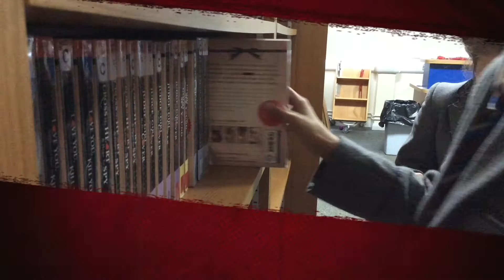Victoria College Belfast Open Day 2017 Trailer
VCB Open Day, Saturday 7th January 2017

Extra Open Day, Tuesday 7th February 2017 at 2:10pm